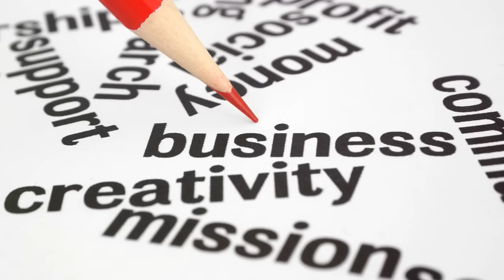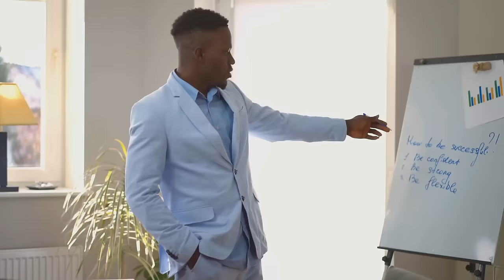The Story of CAIN and ABEL (Biblical Stories Explained)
Discover unexpected business insights from the story of Cain and Abel, and learn valuable lessons for success in business and self-improvement. Explore biblical principles to enhance your business and personal growth in this engaging video!

Discover unexpected business insights from the story of Cain and Abel. In this captivating video, we delve into the ancient biblical tale of Cain and Abel, extracting invaluable entrepreneurial wisdom that resonates with today's business landscape. Join us as we unlock the secrets hidden within this timeless story and uncover powerful lessons in competition, integrity, and success.Discover unexpected business insights from the story of Cain and Abel. Learn how biblical principles can be applied to business success and personal growth.

The story of Cain and Abel offers a rich tapestry of insights for aspiring entrepreneurs and seasoned business leaders alike. From the fierce competition between the brothers to the consequences of jealousy and the importance of integrity, each aspect of this narrative holds profound relevance to the challenges and opportunities faced in the modern business world.Discover how striving for excellence and delivering quality, embodying integrity and authenticity, and navigating competition without succumbing to comparison can propel your entrepreneurial journey to new heights. Learn from Cain's mistakes and embrace responsibility and accountability as cornerstones of effective leadership.Whether you're a startup founder, small business owner, or corporate executive, the lessons gleaned from Cain and Abel's story will inspire and empower you to navigate the complexities of entrepreneurship with wisdom and grace.Don't miss out on this thought-provoking exploration of biblical wisdom applied to modern business principles.